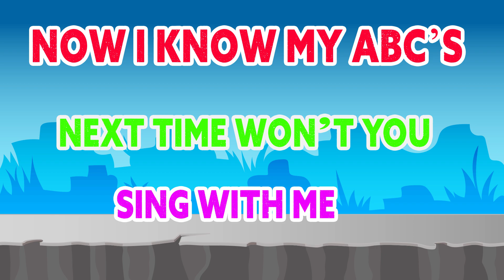The Alphabet Song | Where are the ABCs? | ABC Song | Nursery Rhymes & Kids Songs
Enjoy the ABC song for kids!

A！B！C！D！E！F！G！
H！I！J！K！L！M！N！O！P！
Q！R！S！T！U！V！
W！X！Y！
And Z！

W, X,
Everybody sing with me

Enjoy watching abc songs and cartoons!

At ABC, our goal is to make learning a fun and imaginative experience for kids aged 2 - 6 by creating classic nursery rhymes, kid songs, and stories with 2D & 3D animations.